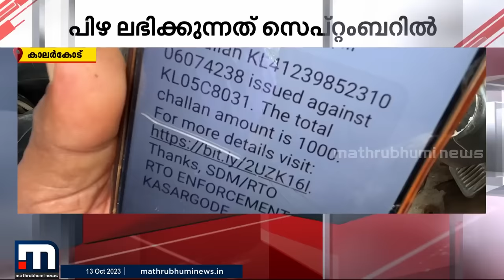'സീറ്റ് ബെൽറ്റ് ഇട്ടില്ല'; AI ക്യാമറ പിഴയിട്ടത് 34,000 രൂപ | AI Camera | Seat Belt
'സീറ്റ് ബെൽറ്റ് ഇട്ടില്ല'; AI ക്യാമറ പിഴയിട്ടത് 34,000 രൂപ

Happy viewing!